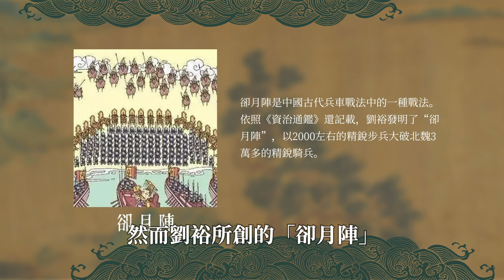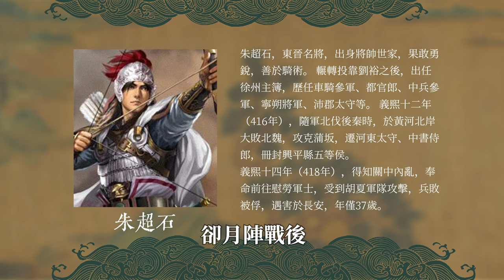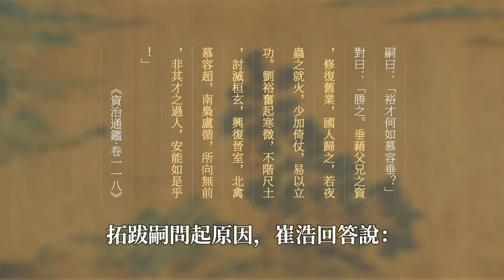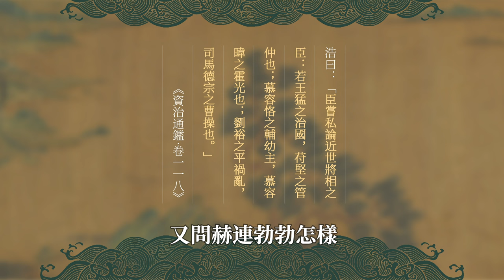逆子弒父，北魏王朝何去何從？金戈鐵馬，卻月陣劉裕大顯神威 《漫聊五胡十六國》第 19 集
這是《漫聊五胡十六國》這個系列主線故事的最後一集。
北魏王朝，經歷了逆子弒父，拓跋珪慘死宮中，危局頻現大廈將傾，且看明元帝拓跋嗣上線撥亂反正。
東晉末年，權臣劉裕北伐後秦，黃河岸邊，以 2000 步兵反殺 3 萬鮮卑鐵騎，卻月陣因何久負盛名？

00:00 北朝霸主
04:13 撥亂反正
07:13 天下第一才子
11:28 卻月陣
20:10 順勢而為
23:40 說在最後